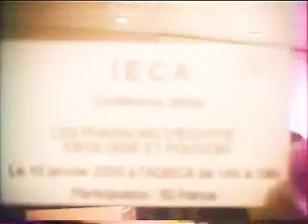Conférence Du Professeur Obenga Partie 1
Conférence du professeur Obenga intitulé : " Pharaons d'Egypte : Idéologie Et Pouvoir ". Première partie